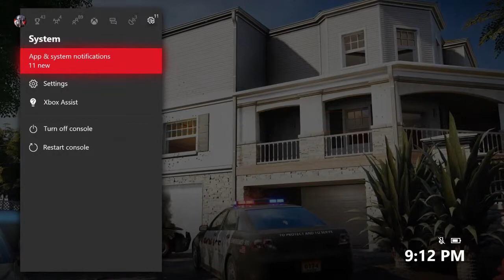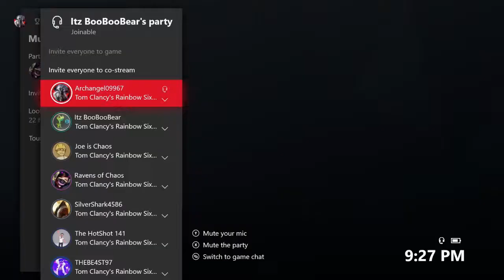Tom clancy's Rainbow Six Siege:HOW DID YOU NOT SEE THAT JOE!!!!!!!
I recorded the game night for The chaos community part 2